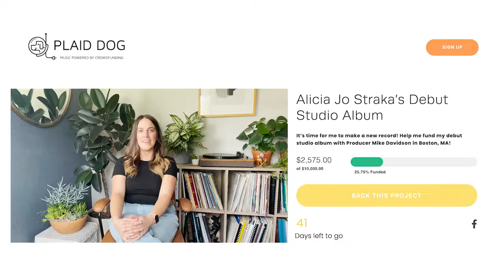Plaid Dog Crowdfunding Campaign Video: Alicia Jo Straka's Debut Studio Album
Plaid Dog crowdfunding campaign video for Alicia Jo Straka's Debut Studio Album